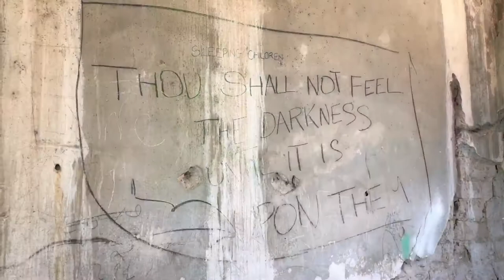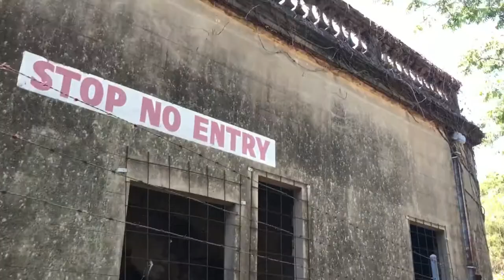The Billiard Room - Cinematic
This is probably one of the Australian Urbex community's best kept secrets. It took me months to find this place, with very little to work with. It was most definitely worth it though! Such an incredible example of Mother Nature reclaiming what's hers. Enjoy the video, and feel free to add a comment if you like this vid! 👍🏻